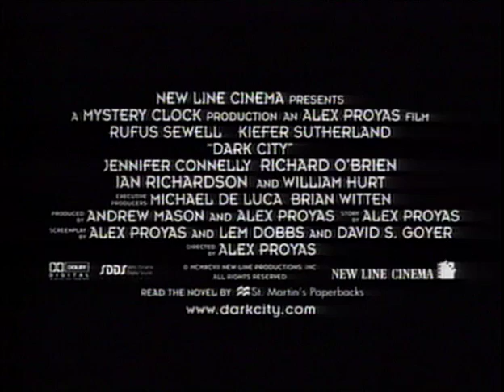Dark City (Trailer)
Dark City is a 1998 neo-noir science fiction film directed by Alex Proyas. It was adapted from a screenplay written by Proyas, David S. Goyer and Lem Dobbs. The film stars Rufus Sewell, Kiefer Sutherland, Jennifer Connelly, and William Hurt. Sewell plays John Murdoch, a man suffering from amnesia who finds himself accused of murder. Murdoch attempts to discover his true identity to clear his name while on the run from the police and a mysterious group known only as the "Strangers".

The majority of the film was shot at Fox Studios Australia. It was jointly produced by New Line Cinema and Mystery Clock Cinema. New Line Cinema and New Line Home Video commercially distributed the theatrical release and home media respectively. The studio was concerned that the audience would not understand the film and asked Proyas to add an explanatory, voice-over narration to the introduction. The film premiered in the United States on February 27, 1998, performing poorly at the box office but receiving mainly positive reviews.

Following its screening in wide release, the film was nominated for the Hugo and Saturn Awards. With the help of Roger Ebert and home screenings, the film has since become a cult classic. In the years since its original theatrical release, critical and scholarly reviews have re-evaluated the significance of the film. A director's cut was released in 2008, restoring and preserving Proyas's original artistic vision for the film.